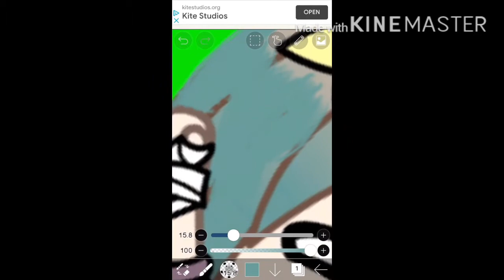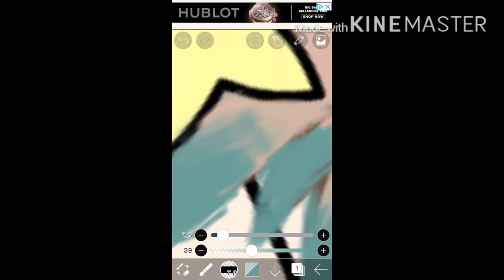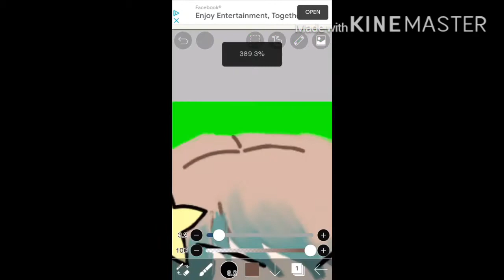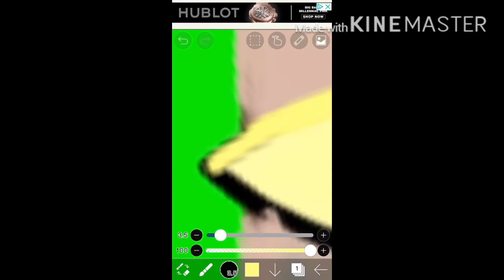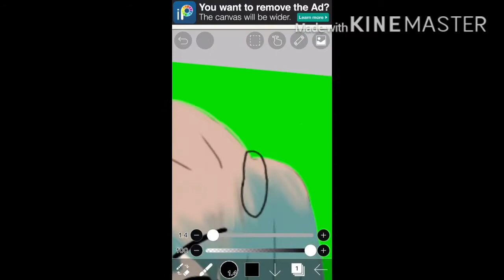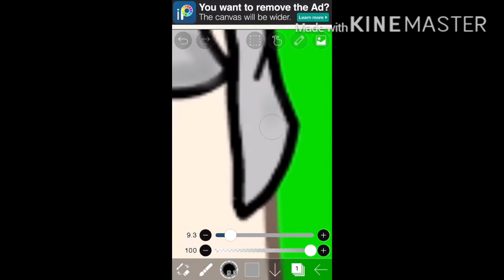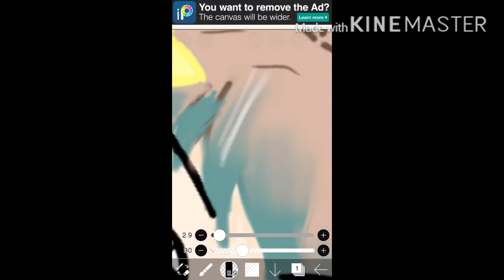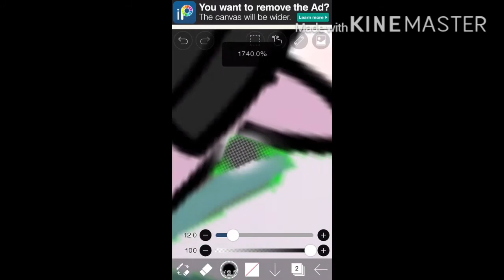Process of making - ComfiLovesAnime - s art work!